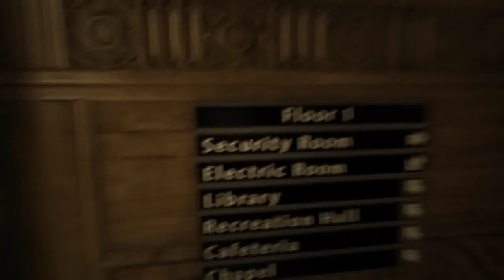มหกรรมกริ๊ด วิ่ง เผ่น ตัวใครตัวมันรอทำแมวไร !!!! | Outlast #2